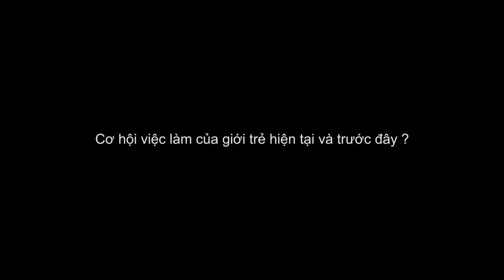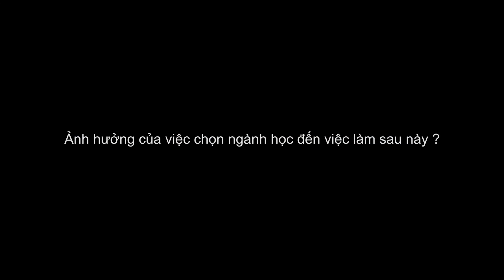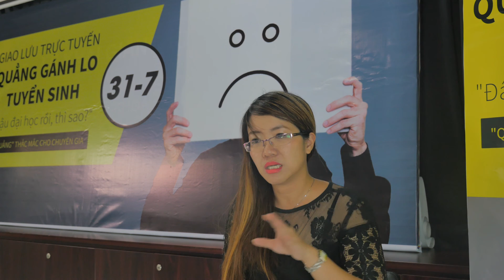Trò chuyện cùng chuyên gia: NGÀNH CÓ ĐI ĐÔI VỚI NGHỀ? P.1